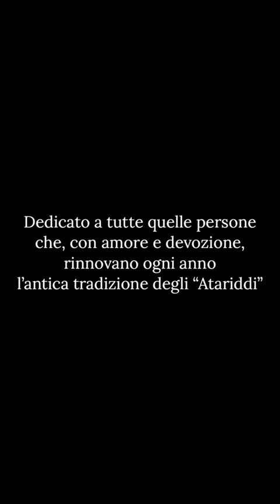Adrano, tornano gli ‘atariddi’ di Natale nelle vie della città: l’omaggio di un appassionato (VIDEO)